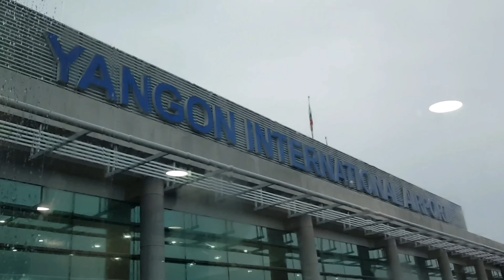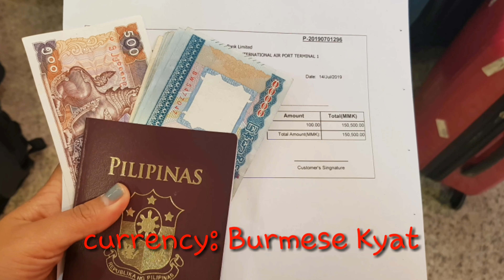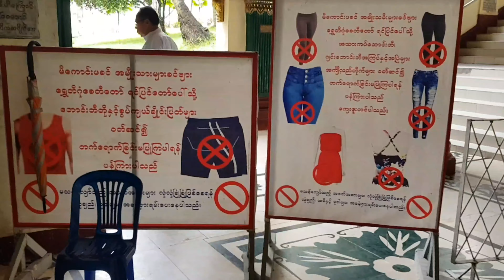100$ Challenge in Yangon, Myanmar for 3D2N | Solo Backpacking Travel Tips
Hi guys! This is my very first travel blog.
I will be sharing to my solo backpacking adventure in Yangon, Myanmar for 3D2N.

Will 100$ be enough for this trip???

🌷DAY 01 = 150,500 MMkyat
5,500 sim 3GB
8,000 grab taxi + tip (airport to hostel)
5,500 dinner
5,000 fruits
12,000 foot massage + tip
36,000 = 23.77$ Day01

🌷DAY 02 = 114,500 MMkyat
300 bus 37 to People's Park
300 entrance People's park
10,000 entrance Swengdon Pagoda
200 alms
2,700 grabtaxi to park
2,300 grabtaxi to pagoda
1,000 mango
2,300 grabtaxi to BaoBaBed Hostel
1,000 snacks
2,200 grabtaxi to Merchant501 Hostel
5,500 dinner (Night Market)
22,000 massage
50,800 = 33.54$ Day02

🌷DAY03 = 63,700 MMkyat
2,000 grabtaxi
4,000 mangosteen 26ths street
2,300 grabtaxi to the train station
300 circular train
500 bus
5,700 lunch Indian resto
12,000 Miniso (Bag Eyeliner)
2,000 earrings
6,500 Burmese Skirt
2,000 Pants
500 turon
2,000 printing
500 airport bus
4,000 kFC dinner
44,300 = 29.25$ Day03

Daily Expenses
36,000 Day01
50,800 Day02
44,300 Day03
16,700 online booking AGODA
147,800 MMkyats 👍👍👍